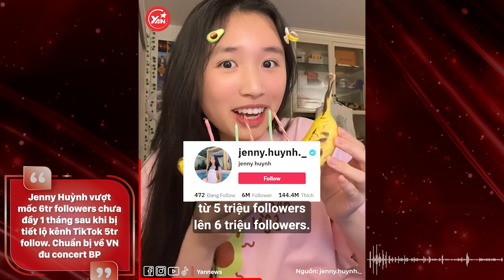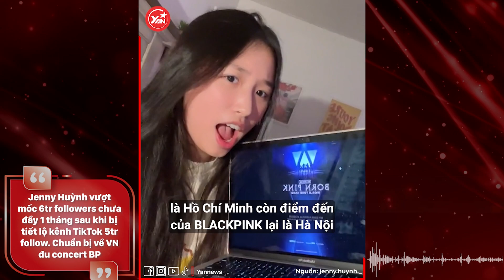Jenny Huỳnh khiến cả trường "ngỡ ngàng" khi tiết lộ sở hữu kênh tiktok 5M follow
★ | Jenny Huỳnh khiến cả trường "ngỡ ngàng" khi tiết lộ sở hữu kênh tiktok 5M followers
Jenny Huỳnh là cái tên đã quá quen thuộc với giới trẻ. Mặc dù có gia thế khủng nhưng nữ YouTuber luôn xuất hiện với phong cách giản dị, gần gũi không khoa trương, thậm chí là một trong số ít người dám để mặt mộc quay video. Chính điều này đã làm nên thương hiệu và sự yêu mến của mọi người dành cho nữ sinh 10x này.

Hãy theo dõi Yan trên:
✔️Youtube Yan News :